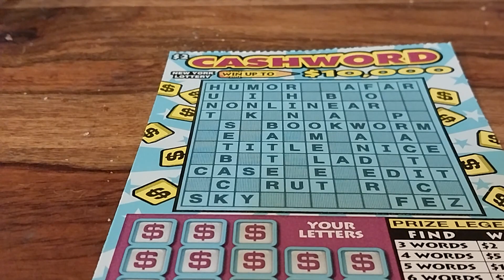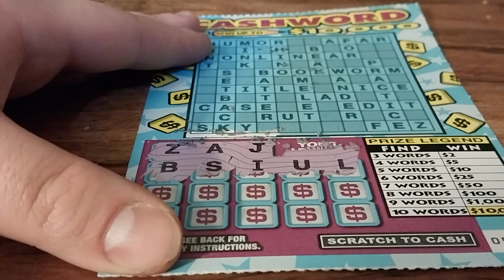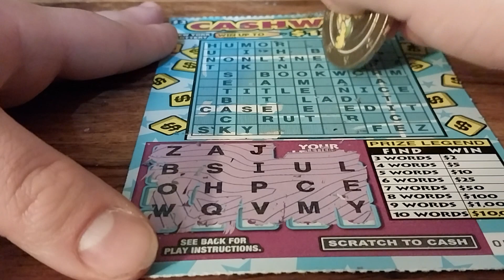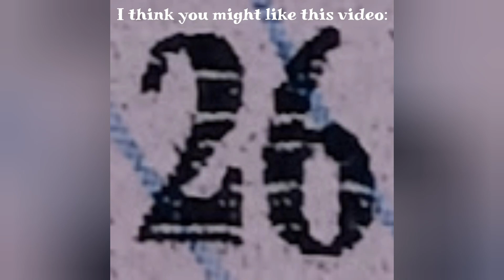Spell it Out Saturday Episode 48 - $2 Classic Cashword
Will I keep the wins coming?

Join Jackpocket today and play the lottery on your phone! (AR, AZ, CO, DC, ID, MN, MT, NE, NH, NJ, NM, NY, OH, OR, TX, and WV only):

Join Slips today and play the lottery on your phone! (CA, DE, FL, NY, and TX only)